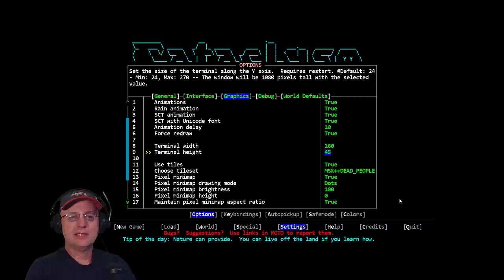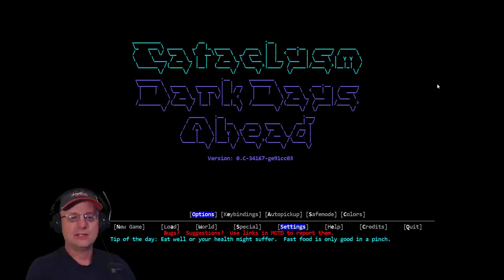Cataclysm Quick Tip : Special Edition : Awesome Font Settings!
In this special edition Quick Tip Vorm explains the new TTF fonts he is using that look absolutely fabulous - Consolas Bold and White Rabbit.

Vorm's Font.json file:

       "fontblending": true,
       "fontwidth": 12,
       "fontheight": 24,
       "fontsize": 24,
       "typeface": "Consolas Bold",
       "map_fontwidth": 12,
       "map_fontheight": 24,
       "map_fontsize": 24,
       "map_typeface": "Consolas Bold",
       "overmap_fontwidth": 22,
       "overmap_fontheight": 22,
       "overmap_fontsize": 22,
       "overmap_typeface": "whitrabt"